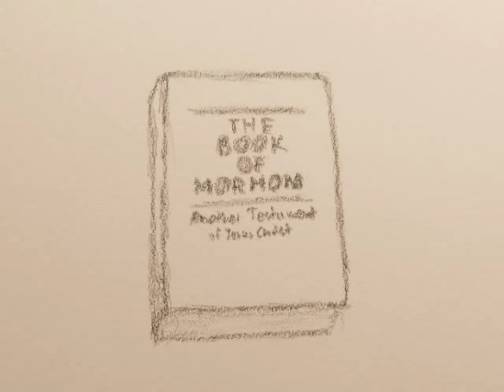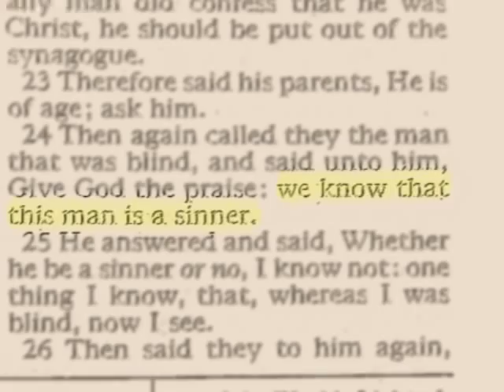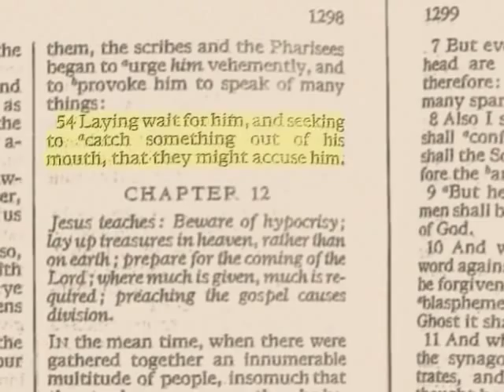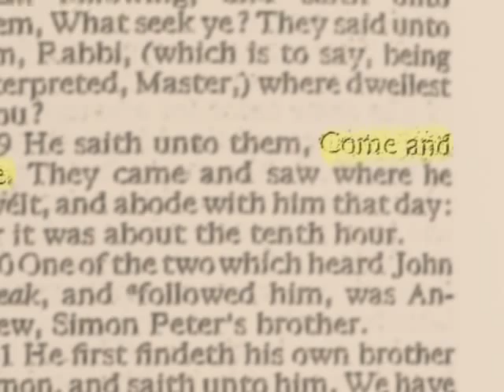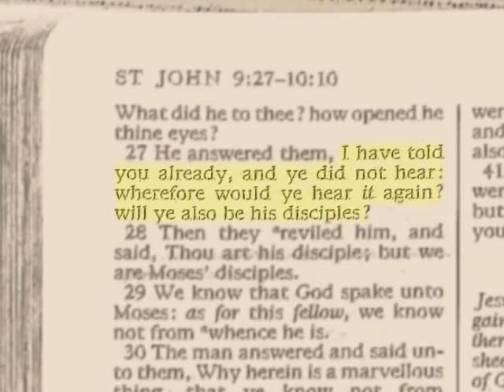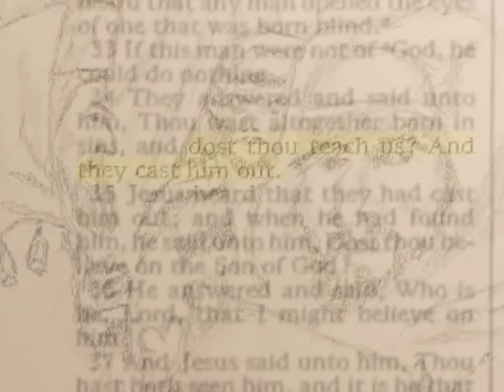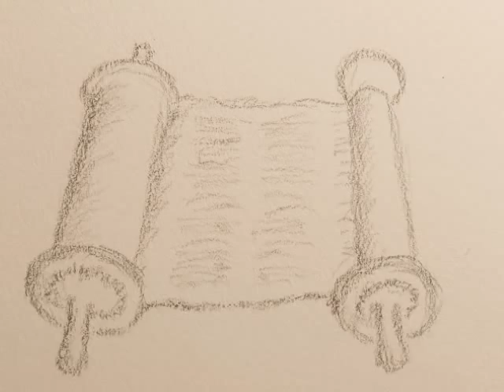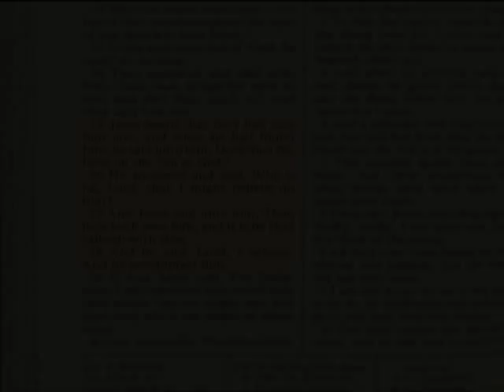Who is blind?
Who are NOT Christ's disciples?